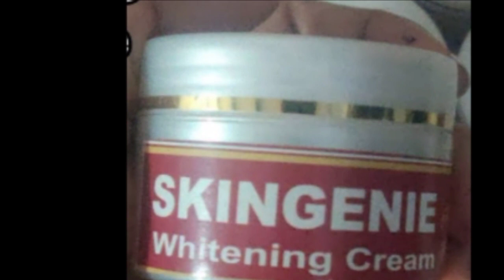Skingenie skin whitening cream review, skingenie cream results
Skingenie Whitening Cream Review
Skingenie Whitening Cream ke fayde
Skingenie Whitening Cream ke results
Skingenie Whitening Cream